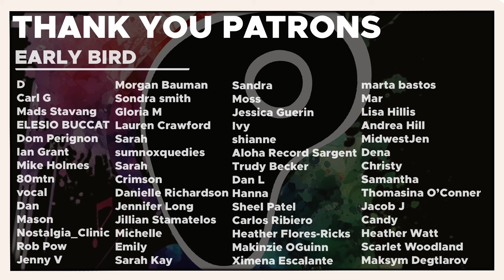I was dreading this… Alison Luff - She Used to Be Mine | REACTION